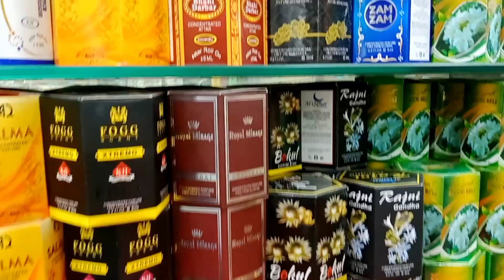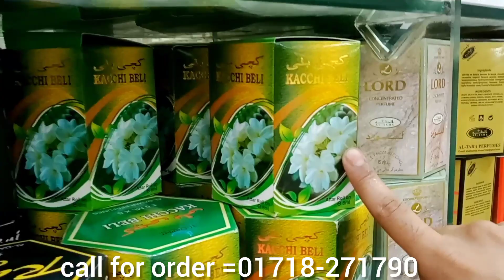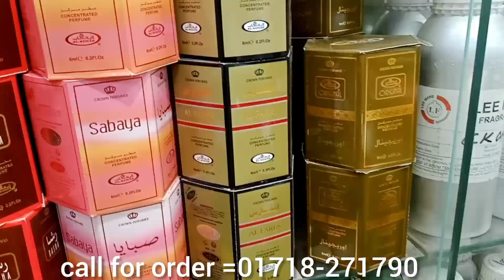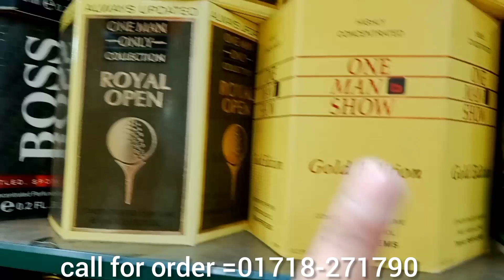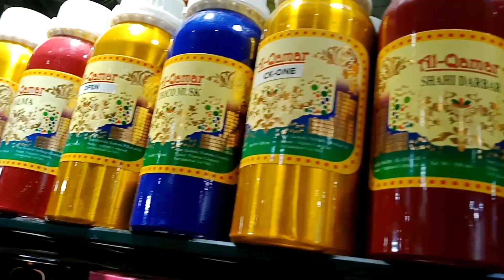প্যাকেটিং আতরের পাইকারি দাম জানুন। ইসলামি পণ্যের ব্যবসা। ator price in Bangladesh 2022। দাম জানতেচাই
৫০০ গ্রাম যে আতর রয়েছে ৬ গ্রাম করে হলে ৮৩ টা বোতল করা যাবে,, ইসলামি পণ্যের ব্যবসা করতে চাইলে বিভিন্ন ইসলামিক পণ্যের পাইকারি দোকান ঘুরে দেখবেন আশা করি একটি আইডিয়া পেয়ে যাবেন, প্রিয় দর্শক ,আজকের ভিডিওতে  আপনারা আতরের পাইকারি দাম ব্যবসা সম্পর্কে  জানতে  পারবেন, আশা করি আজকের ভিডিওটা আপনাদের ভালো লাগবে, ভিডিওটি ভালো লাগলে অবশ্যই একটা লাইক দিয়ে যাবেন,

আমাদের ফেসবুক পেজে নিয়মিত ভিডিও দেওয়া হচ্ছে, বন্ধুরা ফেসবুক পেজে যুক্ত হয়ে যান।

ঠিকানা
খুশবু হাউজ শাহী মসজিদের সাথে চকবাজার
নাম্বার =০১৭১৮-২৭১৭৯০
০১৮৭৭-৮১৬২১৬